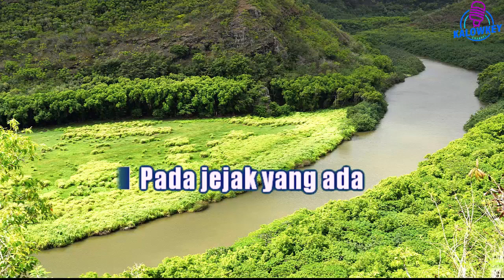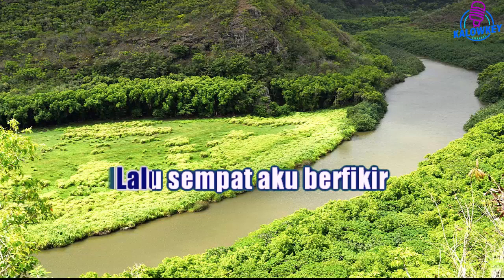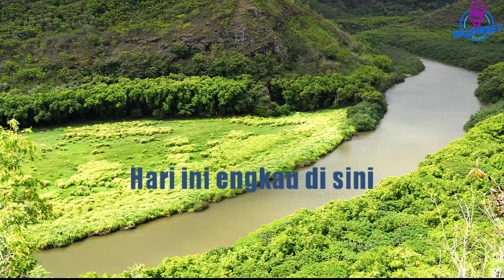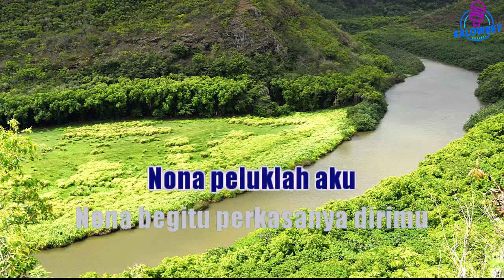Nona - Iwan Fals Karaoke Lower Key Nada Rendah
karaoke hq
karaoke hd
karaoke malaysia
karaoke dangdut
karaoke indonesia terbaru
karaoke nostalgia
karaoke rock
karaoke religi
karaoke lagu daerah
karaoke campursari
karaoke koplo
karaoke remix
-4